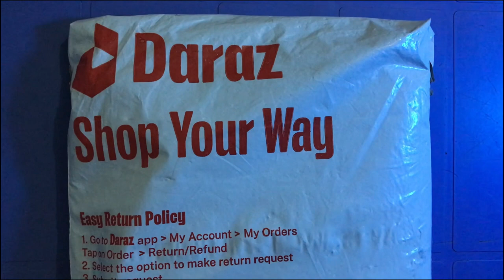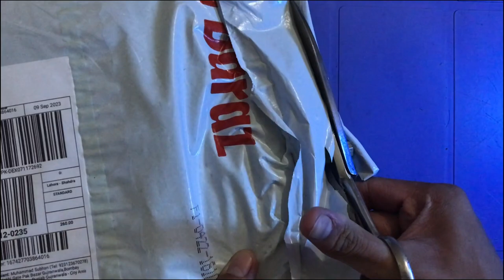Daraz Parcel Green Screen Unboxing and Review 2023 | Chroma Key | Background Remove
I understand that you're looking for hashtags for your YouTube video title "Daraz Parcel Green Screen Unboxing and Review 2023 | Chroma Key | Background Remove." Here are some relevant hashtags you can consider using: